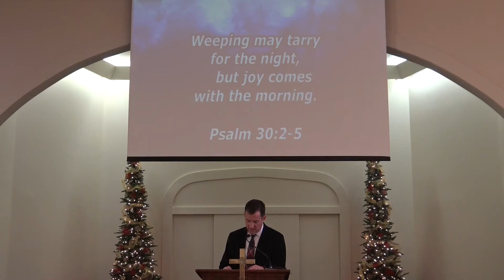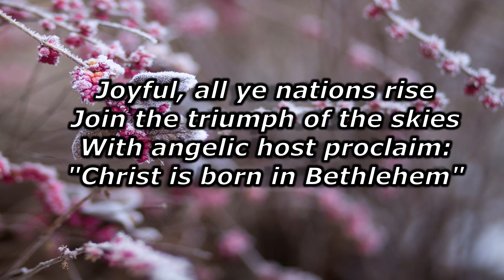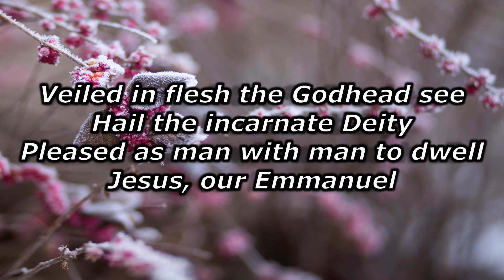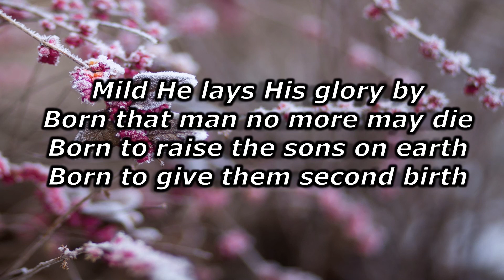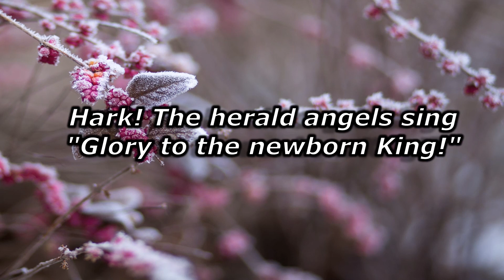Mandeville Bible Church Worship Service, December 13, 2020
with a Message from Isaiah 7:14 by Eric McNeil titled
“The Virgin Birth”

Isaiah 7:14 Therefore the Lord Himself will give you a sign:
Behold, the virgin will conceive and give birth to a son,
and she will name Him Immanuel.